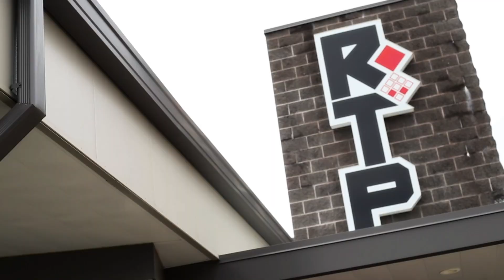GIANT 170 4/8" Mule Deer! Greg Glesinger Does it Again!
There's no end to the amount of gigantic deer Greg Glesinger's laid out on the ground, and this brand new episode from DODTV is no exception. Follow along with the big buck slayer as he takes to the beautiful Wyoming fields in search of a mule deer to call his own!